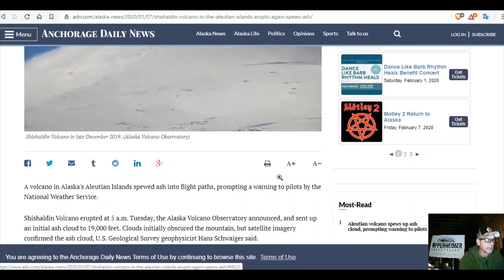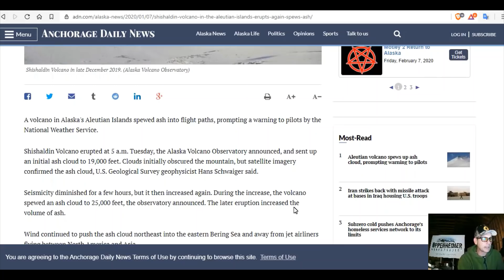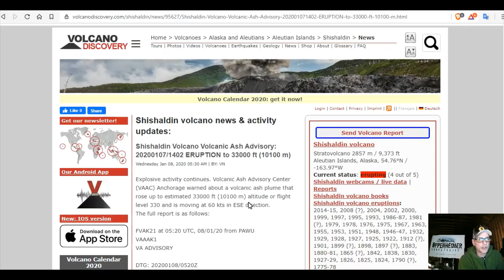Shishaldin Volcano Erupted To 33,000ft After A Series Of Increasing Explosions Including Lightning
Unrest At Shishaldin Volcano increases, sending an ash cloud 27,000 feet, triggering aviation warnings
Shishaldin Volcano Volcanic Ash Advisory: 20200107/1402 ERUPTION to 33000 ft (10100 m)

Bitcoin: 17NV3vtcQhRnsRnjckCcYkKVEUcnirKQ62